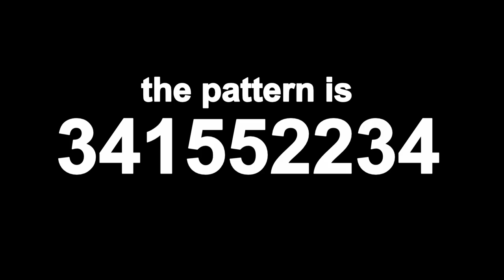The Solution to the ? Area ( GACHA LIFE ) (m o's location!)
i found the solution while trying out the game on my pc!
here's the way to m o!!!

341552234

didn't have time to add intro or make a thumbnail before i had to go to bed, lol.